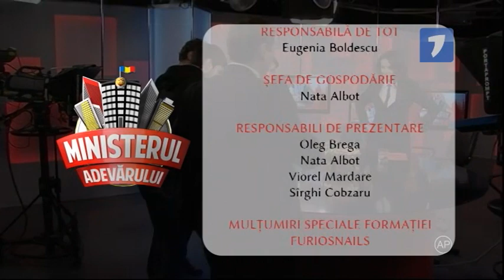Cârlanul merge la Vladimir Voronin | Ministerul Adevărului